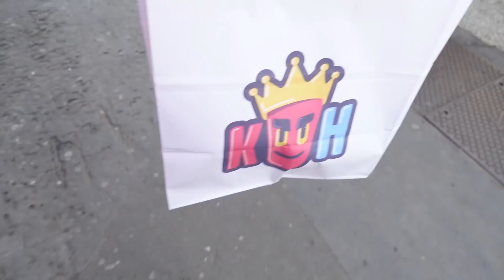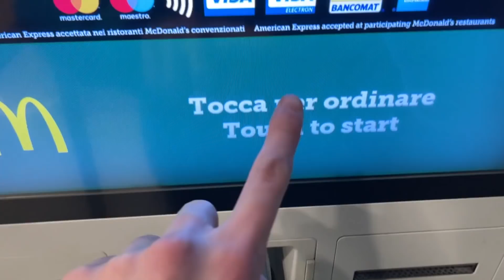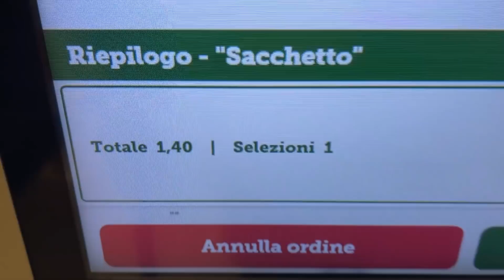MANGIO SOLO CIBO DA RICCHI vs DA POVERI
Nel Vlog di oggi gireremo tutta MIlano per cercare e mangiare nei luoghi più che costano di più e di meno. Nei ristoranti più da ricchi andrà Sespo, mentre in quelli più Low Budget Io. Passeremo dalla pizza più buona di Milano, alla pizza da pochi euro, e dall'hamburger da 20€ a quello da 1€. Dopo " mangio per una settimana solo fast food ", questo è il nuovo esperimento sul cibo che andremo a provare.

Grazie mille a SONY per avermi inviato la Sony ZV-1, la telecamera perfetta per i VLOG! Mi ci sto trovando benissimo, super consigliata.
Sony ZV-1

Social:
_Instagram: alessandromontesi
_TikTok: alessandromontesi1